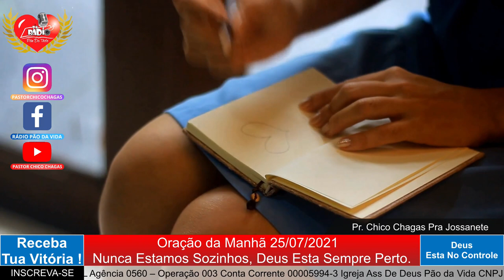ORAÇÃO DA MANHÃ - NUNCA ESTAMOS SOZINHOS DEUS ESTA SEMPRE PERTO.